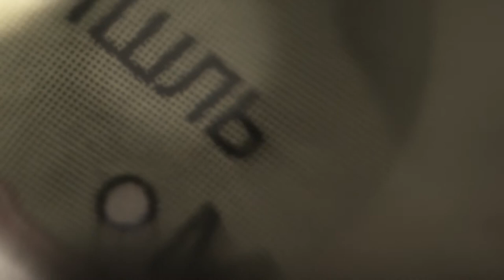Baltic Black Sea Council For The Consensus Practices Studies. Director’s cut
Agency Royal Advertising
Production Friedrichstrasse Production
Art Director Innokenty Vyrovoy
Film Director Ksenia Kravtsova
Director of Photography Vladyslav Nechyporenko
Sound Elisaveta Kirillova
Voice Sergei Solopai
Visual Effects Designer Valentin Miroshnikov
Translator Yevhenia Polschikova